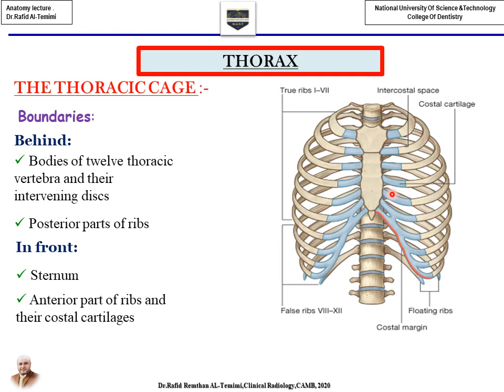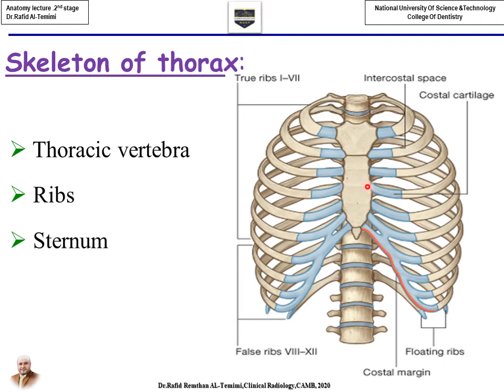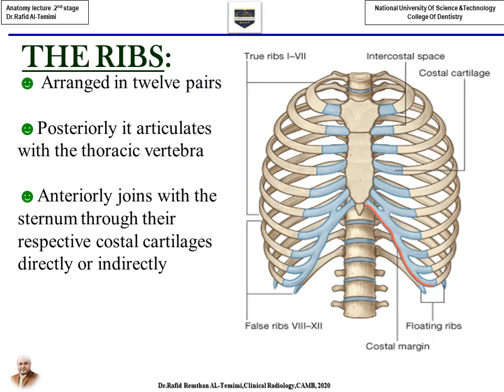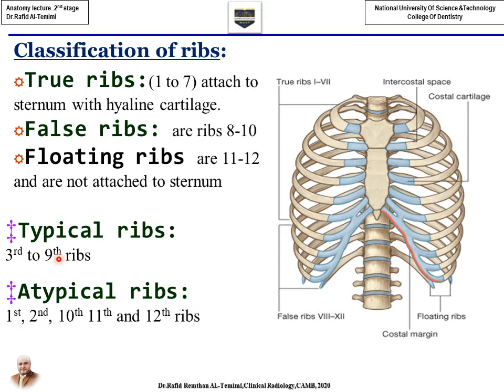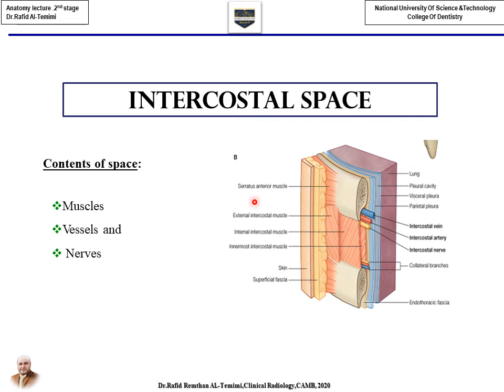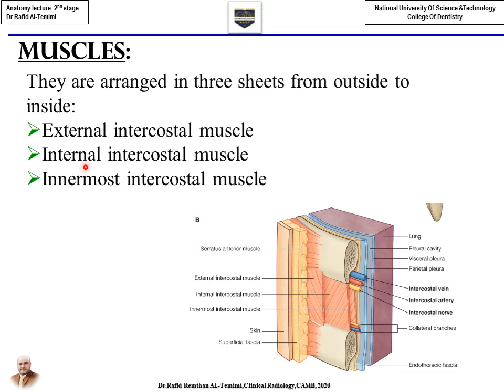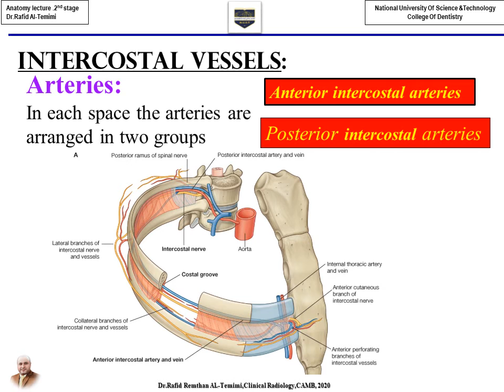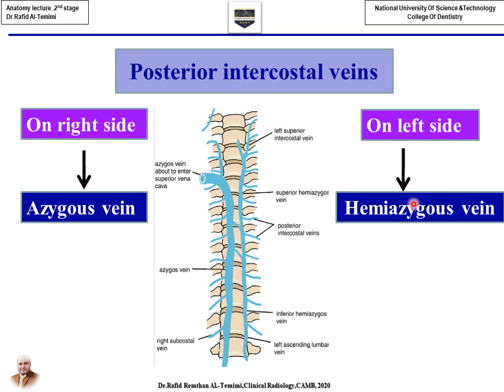thoracic wall,bony thorax, ribs and sternum الجامعه الوطنية كلية طب الاسنان المرحلة الثانية